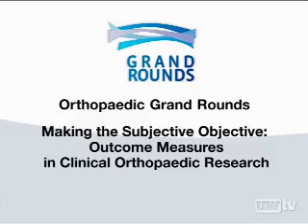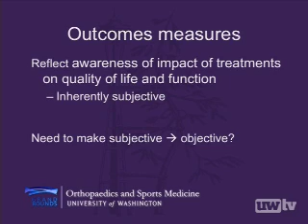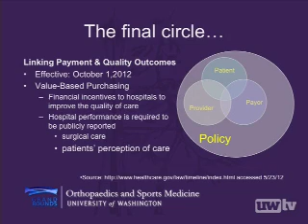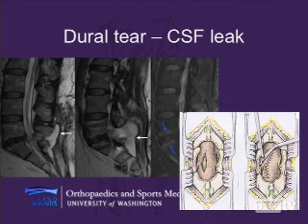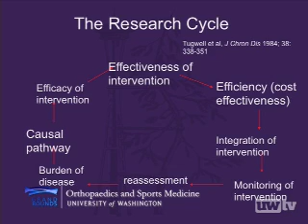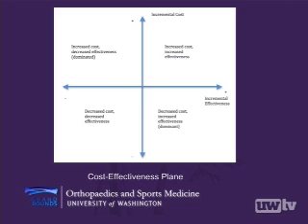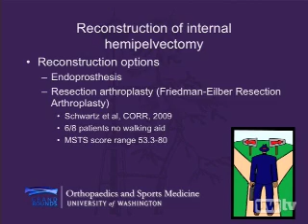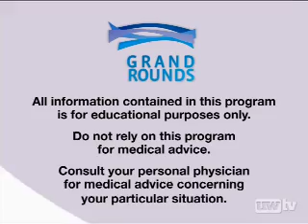Orthopaedics and Sport Medicine - June 4th, 2012 - Outcome Measures in Clinical Orthopaedic Research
UW Orthopaedic Grand Rounds: June 4, 2012
In this Grand Rounds, UW Medicine physician, Dr. Elizabeth Dailey discusses the definition of outcomes research and its historical and contemporary contexts. Dr. Michael Lee, assistant professor with UW Medicine, then discusses the significance of orthopaedic complications and how the nature of complications has a large impact on outcomes. Through the use of a case study, Dr. Lee shows the challenging nature of guiding our patients through complications and what the implications are on their health care costs. Finally, the doctors discuss the difficult topic of which outcomes to use in our patient populations and what this means for health care policy. Dr. Darin Davidson, Assistant Professor of Oconolgy with UW Medicine, draws from his extensive outcomes research background in sarcoma patients to describe and explain quality of life, then uses this premise to guide us through clinical decision-making in a case study using quality of life as a guiding principle.